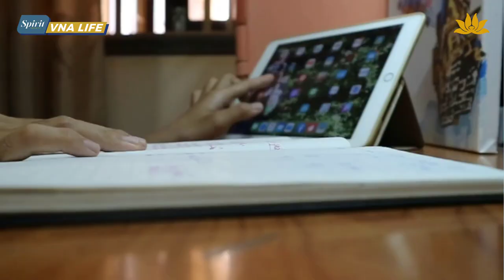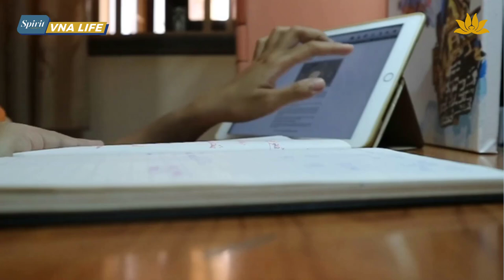[Spirit Channel] VNA Life No.2: Một ngày của tiếp viên hàng không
Một ngày đi làm của tiếp viên hàng không sẽ bắt đầu từ thời điểm tiếp viên chuẩn bị hành lý, trang điểm ở nhà, đến khi thực hiện công việc trên máy bay. Để gây ấn tượng với hình ảnh thân thiện và tạo niềm tin với khách hàng, đồng nghiệp, một tác phong chuẩn mực và thái độ chân thành là điều tiếp viên luôn đặc biệt chú ý.